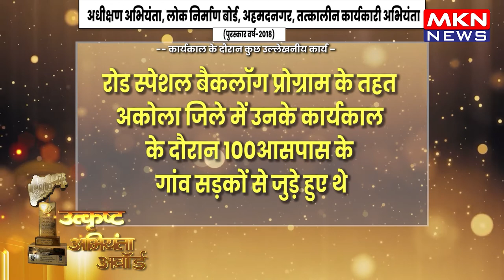अहमदनगर-PWD में पदस्थ अधीक्षण अभियंता जेडी कुलकर्णी को सर्वश्रेष्ठ इंजीनियर-2018 के लिए मिला सम्मान